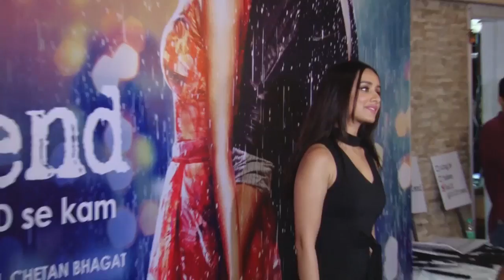Yami Gautam in White Slip Dress at Elle Graduates 2018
After giving superlative performances with her films such as Hrithik Roshan starrer “Kaabil” and Amitabh Bachchan starrer “Sarkar 3”, Yami Gautam was looking ravishing in a white slip dress which was carrying with lot of ease. Yami attended the Elle Graduates 2018 in Mumbai. The event was also saw Sonal Chauhan and Malavika Mohanan in their beautiful attires. On work front, Yami will be seen in “Batti Gul Meter Chalu” with Shahid Kapoor and Shraddha Kapoor.